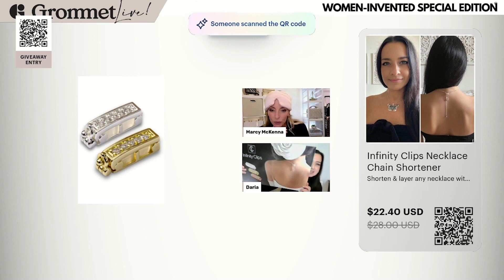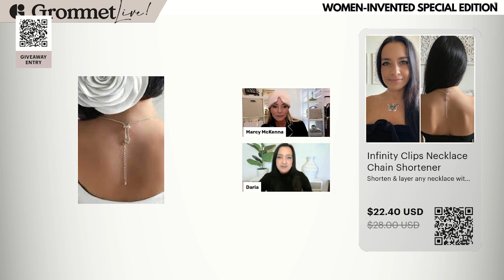Meet Daria Walsh, the Woman Inventor Behind Infinity Clips | Grommet Live Women-Invented Special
In a recent Grommet Live special edition celebrating female inventors, Marcy McKenna introduced Daria Walsh, the innovative force behind Infinity Clips. This product, born from Daria's personal need and creative ingenuity, has revolutionized the way people wear necklaces. With a background enriched by a supportive family of entrepreneurs, Daria embarked on her journey to solve a common yet overlooked problem in the jewelry industry: the inability to adjust necklace lengths easily and stylishly.

Infinity Clips, Daria's flagship invention, directly address this issue by allowing wearers to customize the length of their necklaces without permanent alteration or the need for specialized jewelry. These clips are meticulously designed to accommodate a wide range of chain styles and thicknesses, ensuring versatility and functionality. The inclusion of inlaid crystals in each clip not only solves a practical problem but does so with elegance and flair, making each clip a statement piece of jewelry in its own right.

Tune into this clip as Greg and Marcy explore the ins and outs of Infinity Clips Necklace Chain Shortener, share their experiences, and offer tips on how to make the most of this innovative product.

To see hundreds of new products, all designed to help make your life a little better, head on over to Grommet’s trending feed now